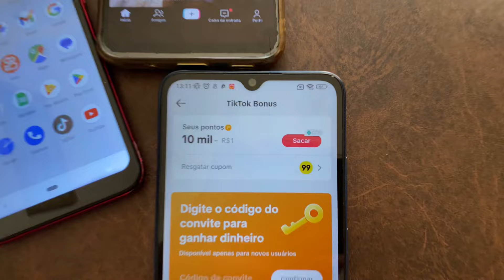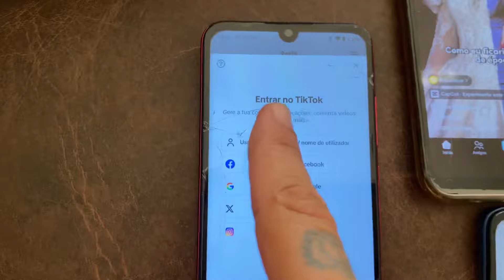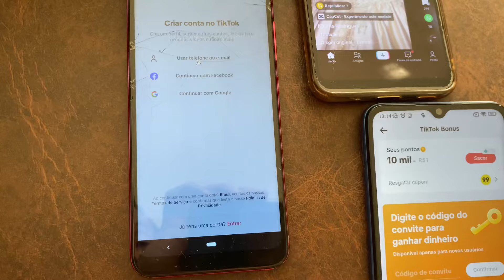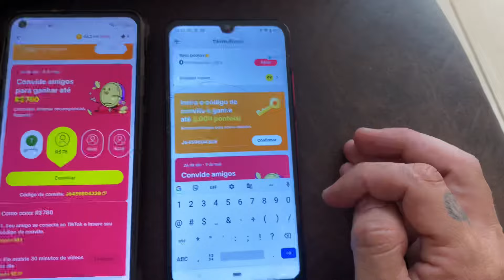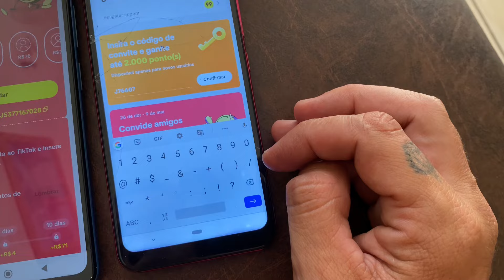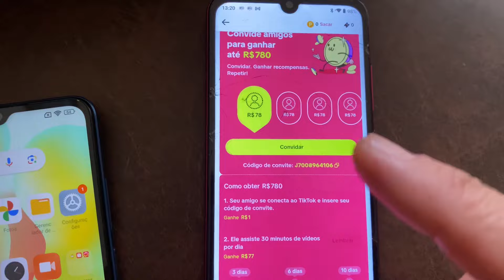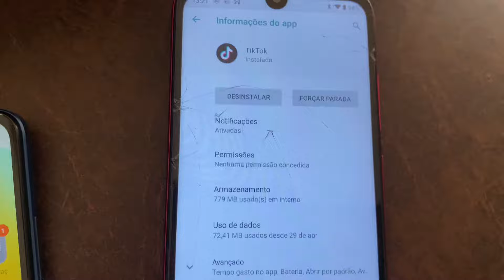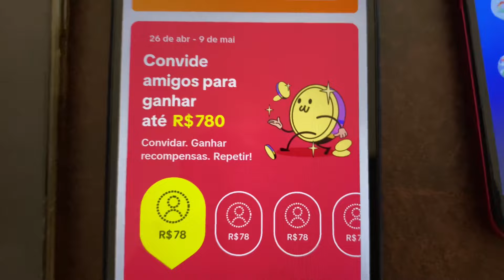BUG TIKTOK PAGANDO R$78,00 REAIS VIA PIX TIKTOK NOVA PROMOÇÃO CONVIDE E GANHE 2024